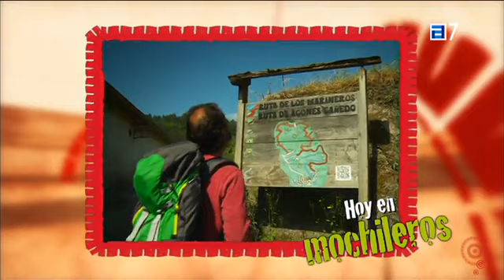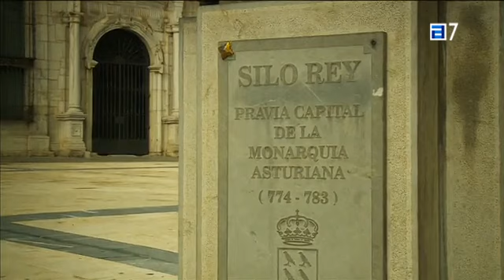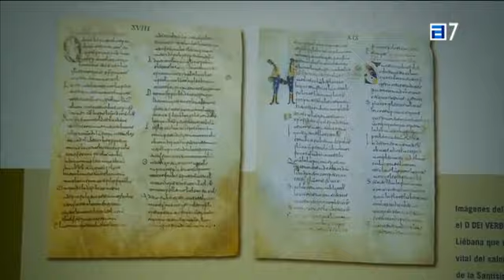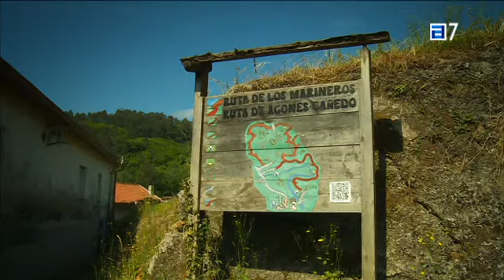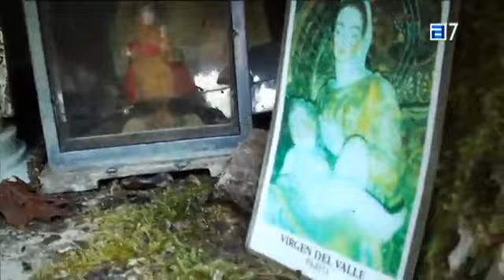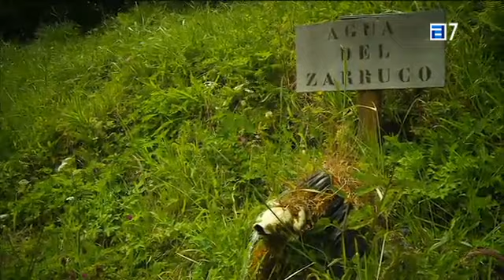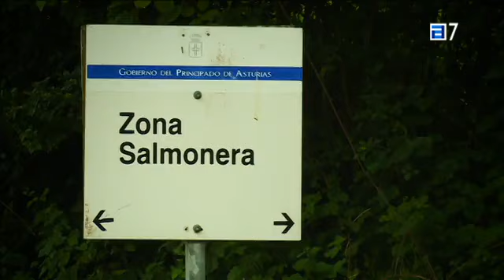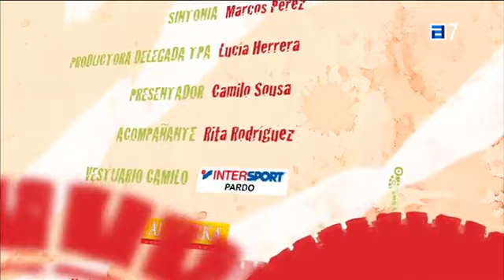Mochileros,30 07 2014 Ruta de los Marineros